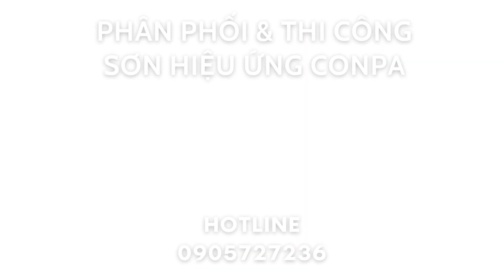Phân Phối Sơn Hiệu Ứng Bê Tông Conpa Tại Hà Giang,Địa Chỉ Cung Cấp Sơn Giả Bê Tông Uy Tín Chất Lượng